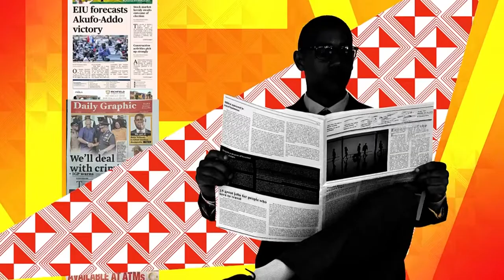Mpensenmpensenmu: Single parenting and its related issues with Counselor Lutterodt | OMS